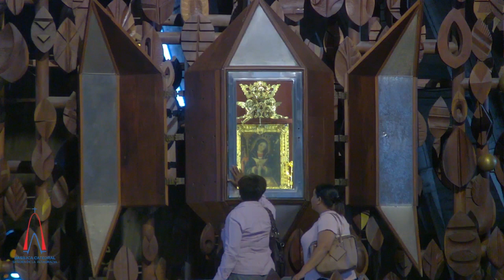Primer Día Novena a la Virgen de la Altagracia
Novena a la Virgen de la Altagracia del 12 al 20 de enero